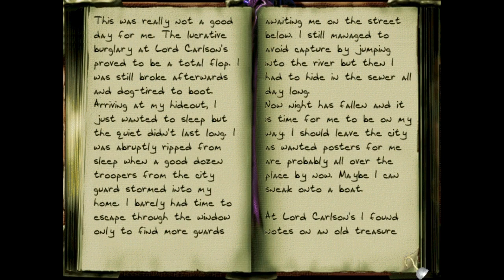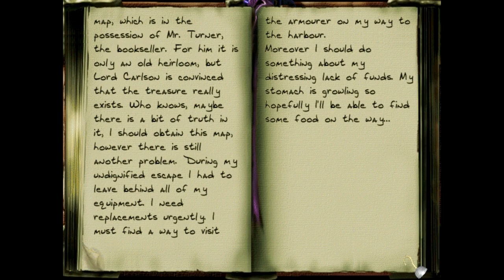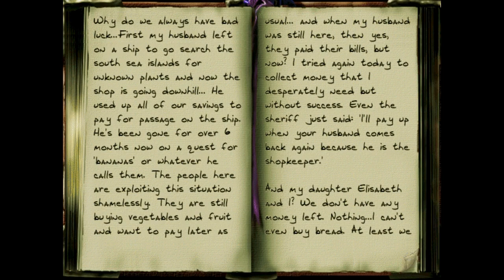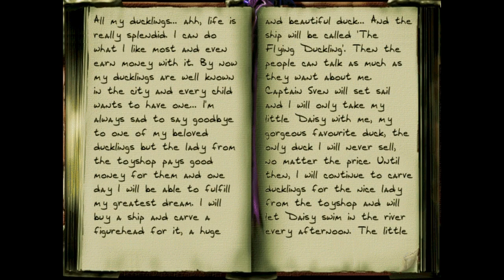Let's Play Thief 2: Pirates Ahoy! - 1 - Bonjour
I feel so refreshed in this video, it's my favourite that I've done in recent memory. I think I've been trying a lot of new things and styles lately, along with fretting about the technical side of the Dark Mod, and I was feeling worn out and wasn't quite sure why. I think what I needed was just a simple non-blind mission that I know and love already. Not that this mission is simple. But it's a nice 'anchor' for me recuperate before going back out to 'fly'. Woop!